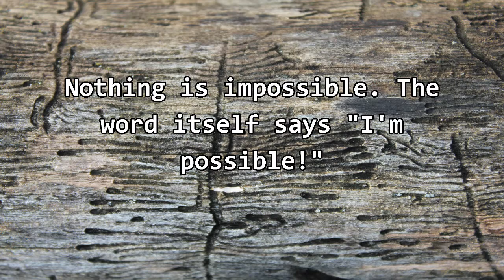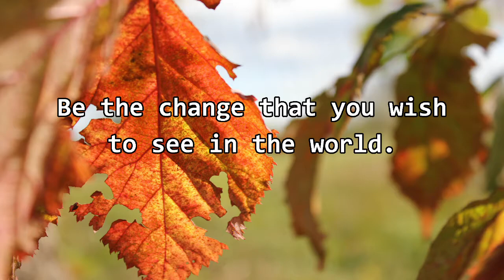Positive quotes for happy life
positive quotes

Original photos by: belsak_photography